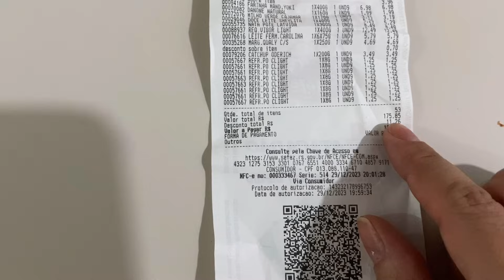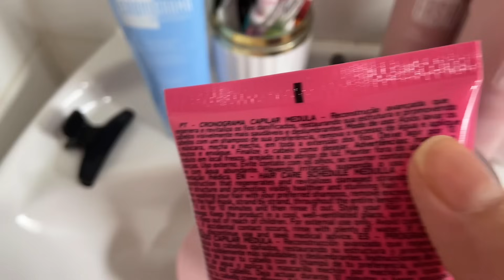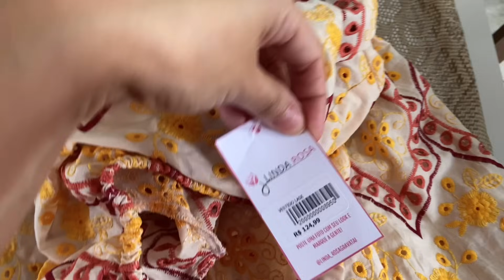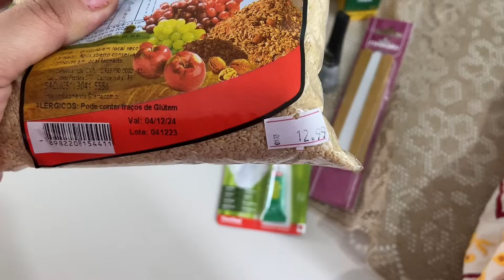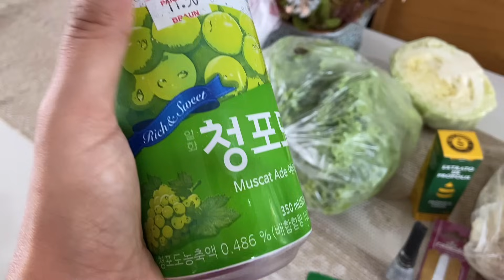ÚLTIMA COMPRA DE MERCADO DO ANO|comprinhas aleatórias|noite do cachorro quente|rotina vlog virtuosa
Meus Links:
PROGRESSIVA 300g

❤NOSSA LOJINHA DE TÊNIS NO
 INSTAGRAN

🔴CUPOM DA SHEIN PÁRA COMPRAS INTERNACIONAIS VanessaVlog